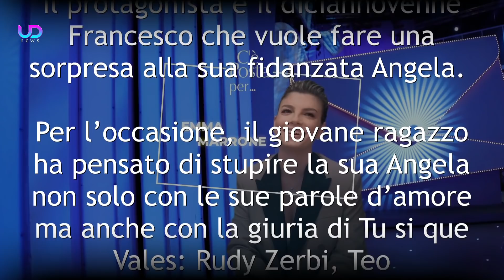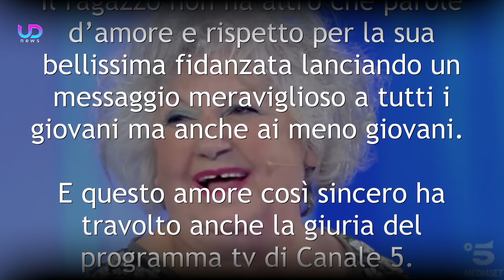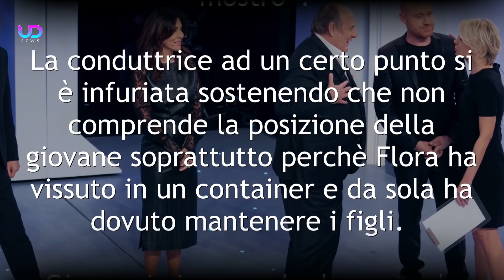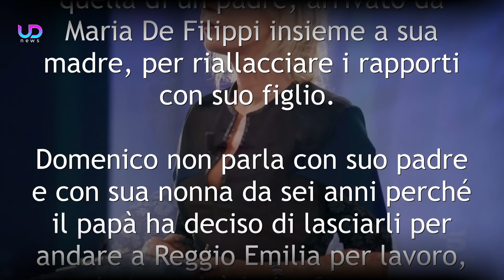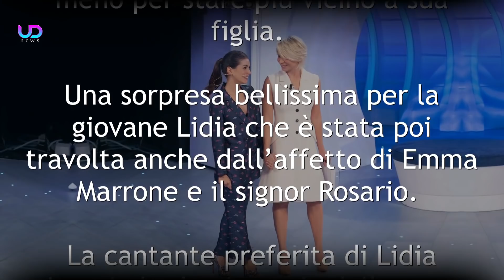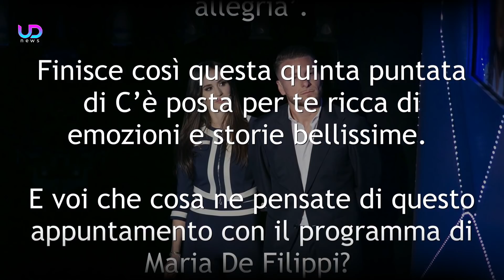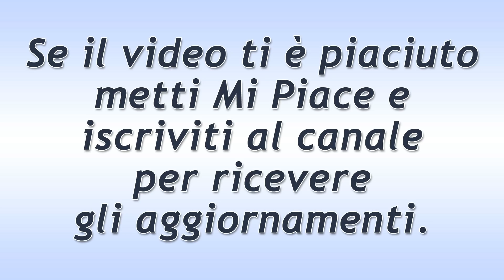C’è Posta Per Te: Offende La Suocera e Maria De Filippi Si Infuria!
C’è posta per te, quinta puntata: tra gli ospiti dell’appuntamento con il programma di Maria De Filippi la giuria di Tu si que vales, la cantante Emma Marrone e il padre Rosario.
Maria perde le staffe nei confronti di un figlio che, con la sua fidanzata, offende la madre. Ecco tutte le storie, le bellissime emozioni, le sorprese ed un amore esemplare! Ecco tutto quello che è successo nella quinta puntata puntata di C'è Posta per Te!